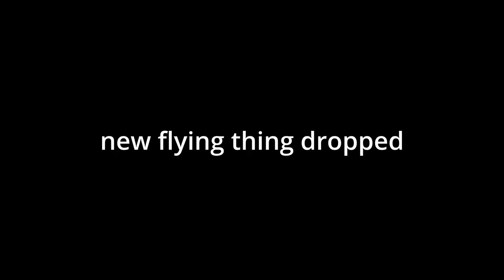BeamNG.Drive - Wingeon Stunts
Song: Deja Vu - Dave Rodgers